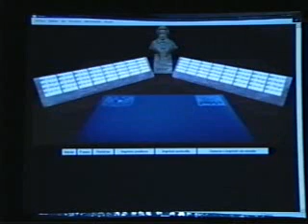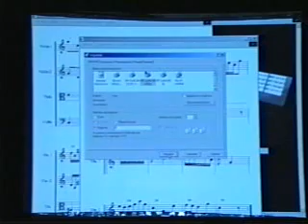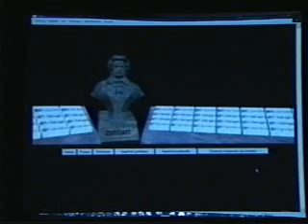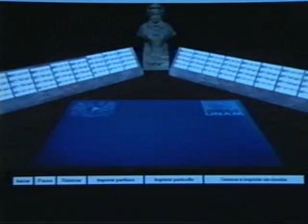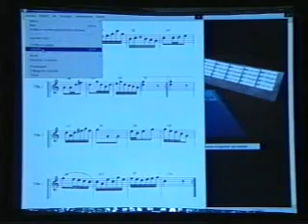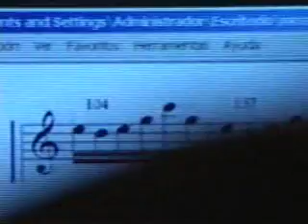Juego de dados de Mozart. 3 valses, sala Nezahualcóyotl, Federico O'Reilly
Explicacion durante el concierto del funionamiento del juego por el entonces director del IIMAS el Dr.Federico O'Reilly.